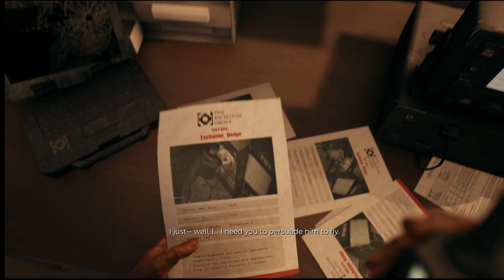Dead island 2 gameplay playthrough Ep 14 full game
Welcome welcome welcome everybody to another episode of Dead Island 2. Crazy things happen in this episode, along with me getting closer and closer to completing this game and starting a new one. I'll mostly be focusing on the outlast trials after this series ends, but after that, I don't know. But anyway... I hope you all enjoyed this episode.